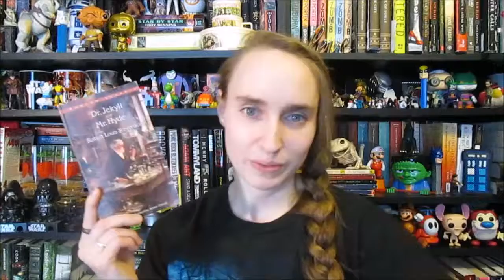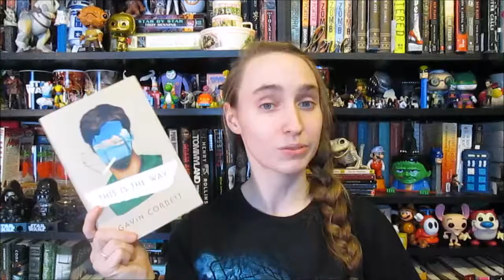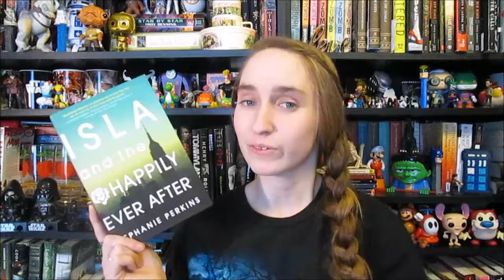Readorama TBR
yay for readorama!

my links!!
lets be friends! :)